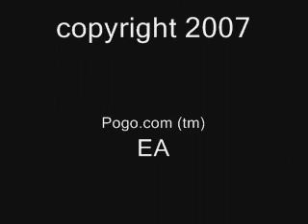Pogo Mini Show II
After the response on my first Pogo Mini Show I made a second one. A little faster, more Pogo Mini's. If you give me your Pogo name I'll add you to the next Pogo Mini Show.